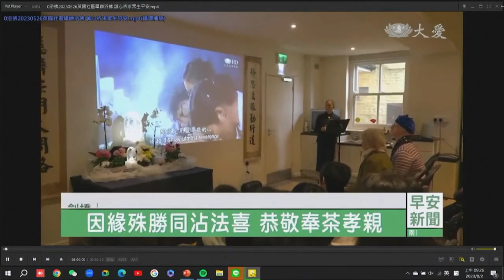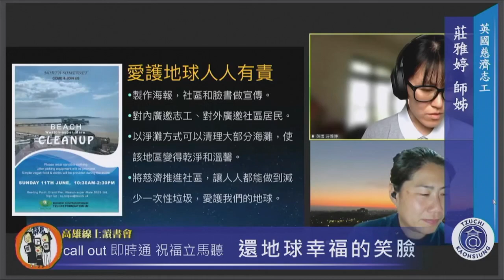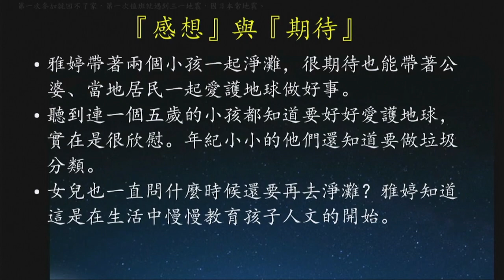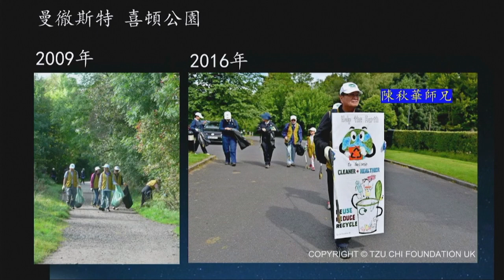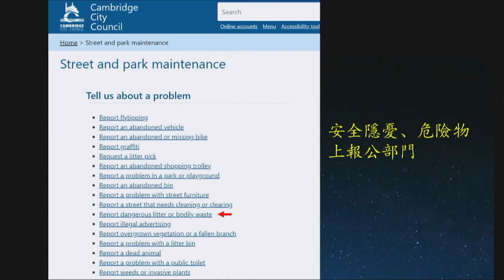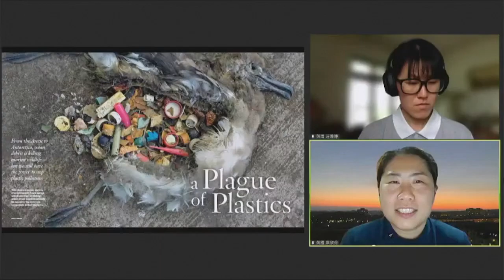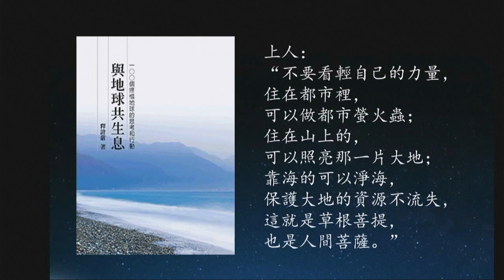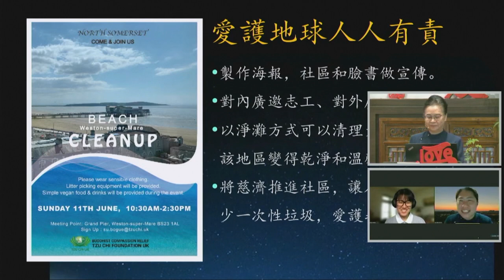20230802 “Return a Smiling Face to Earth” by Liang Xinling and Zhuang Yating from Tzu Chi UK